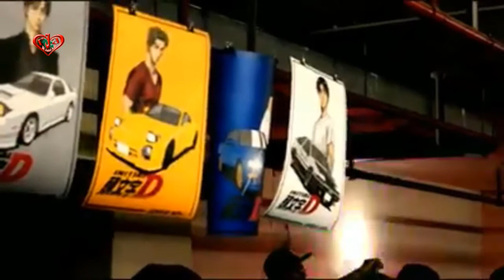Glimpse of AutoRebellion Underground 2020 at Jamuna Future Park